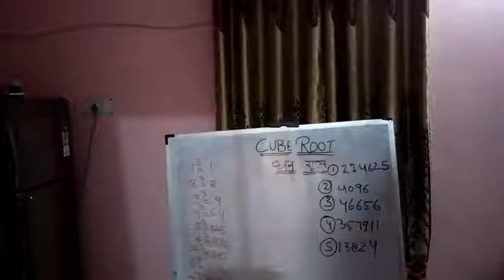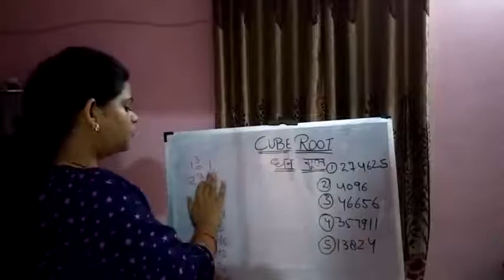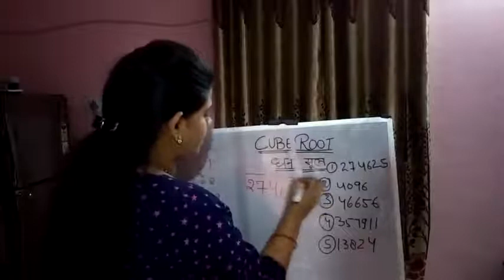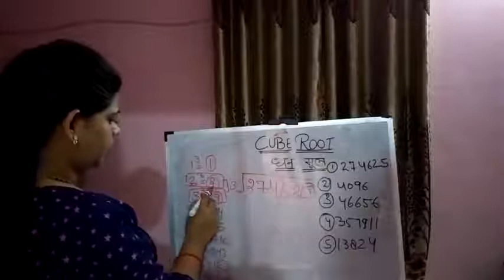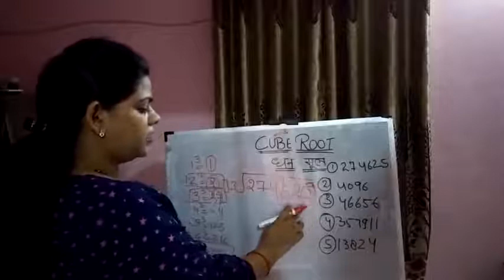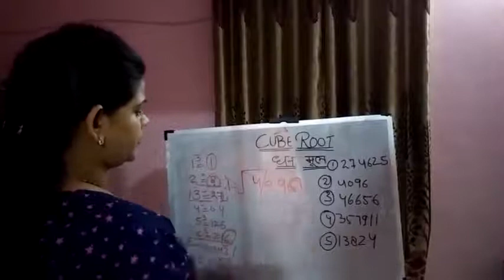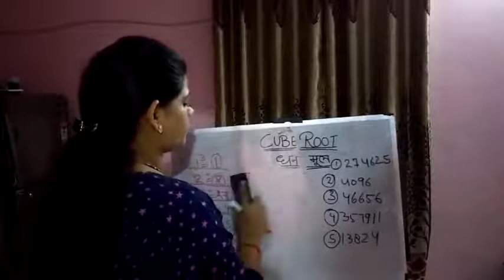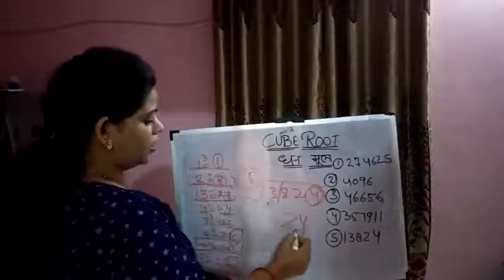UPTET CTET MATH IN HINDI cube root (धनमूल )